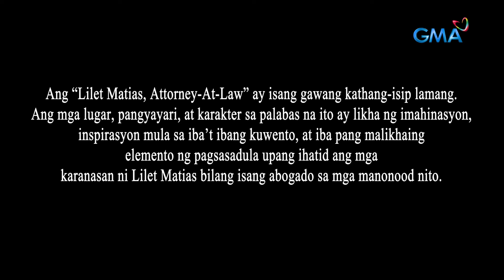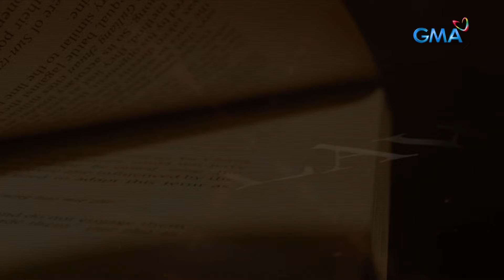Lilet Matias, Attorney-At-Law: Pababagsakin na ang mga Matias! (Full Episode 42 - Part 1/3)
Aired (May 2, 2024): Isang nagluluksang ina ang nagtatangkang ibalik sa mga Matias ang sakit na nararamdaman niya dahil sa pagkawala ng kanyang anak.